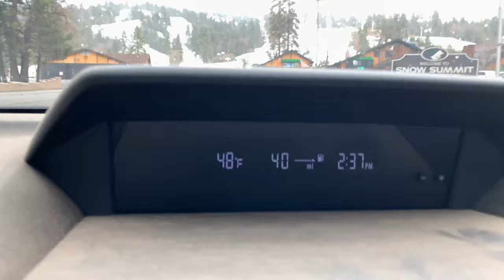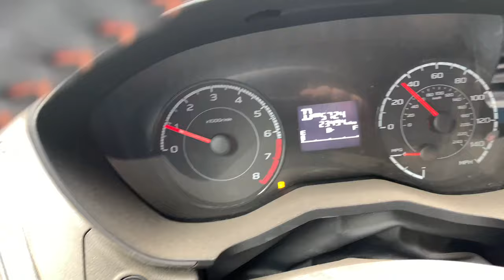Weather update for Big Bear Lake, CA. 2:45 p.m. March 10, 2020. It's 50°.